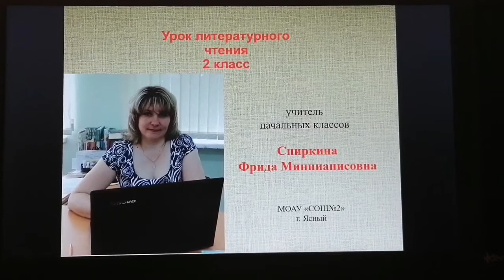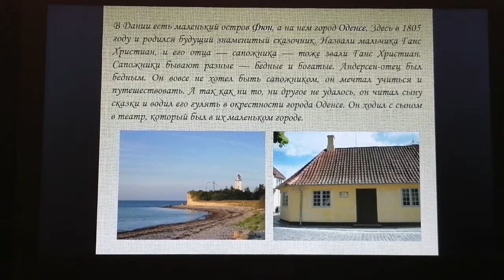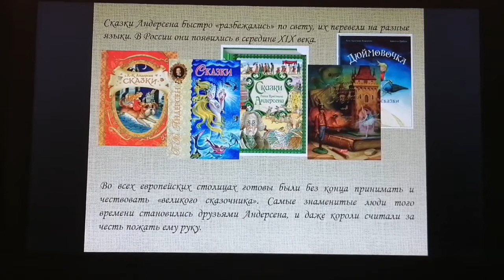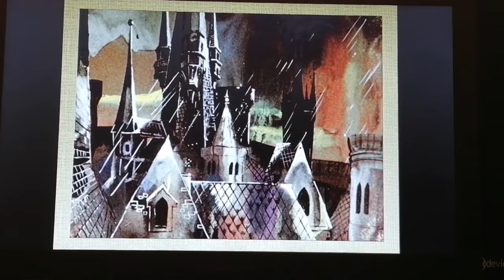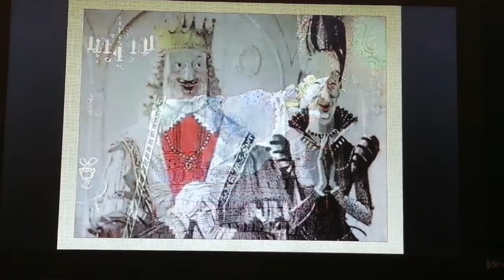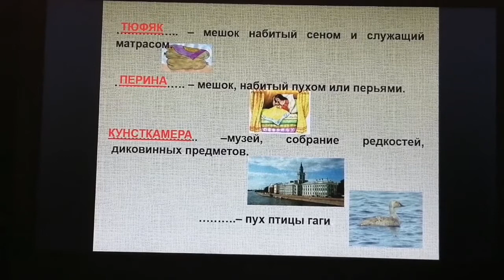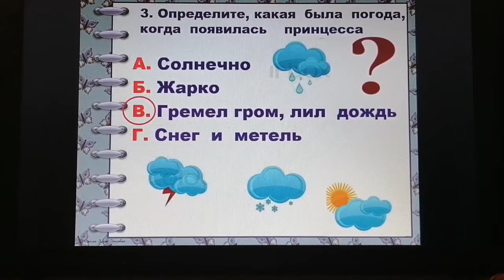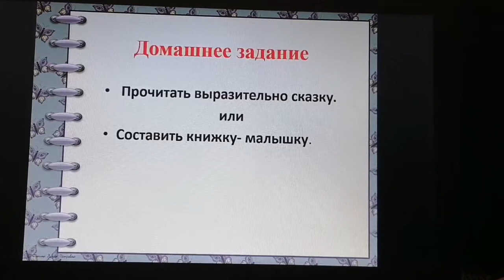2105 2 класс 2 урок литература